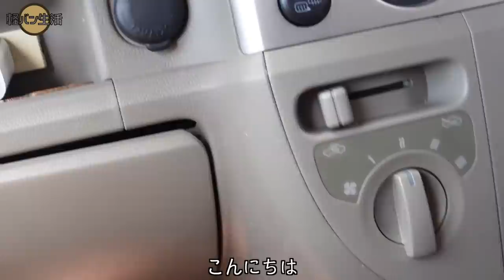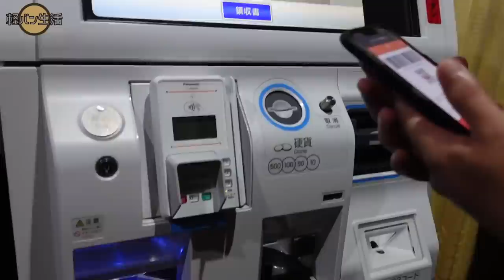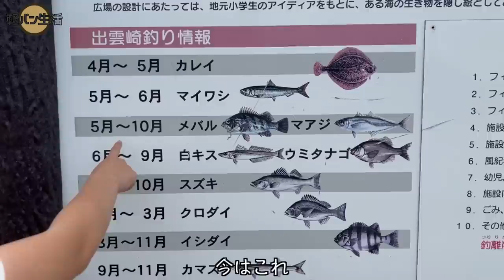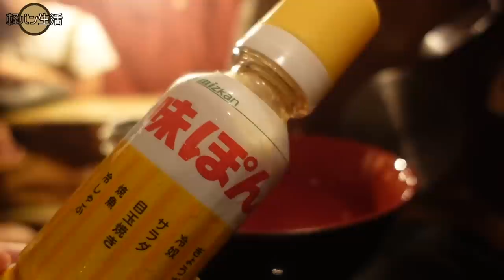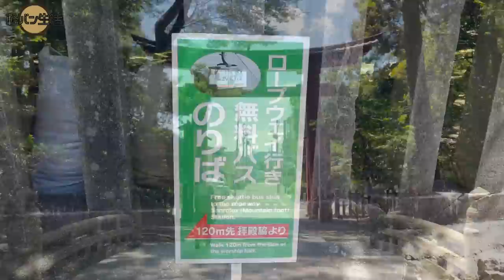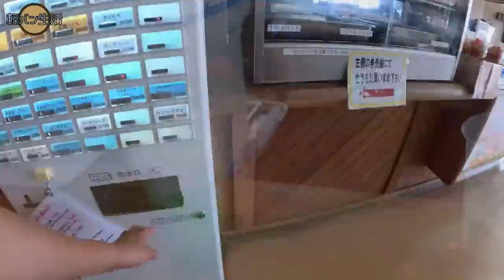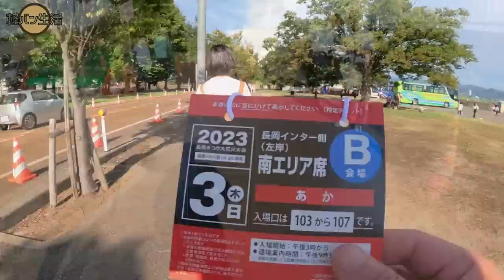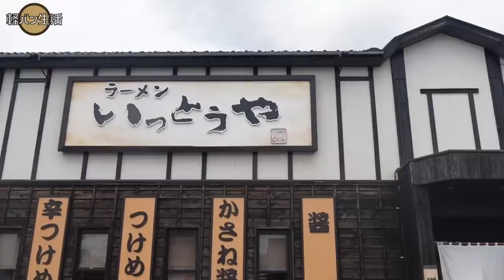これぞ新潟の車中泊旅。長岡花火と釣りとスイカとラーメン。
新潟後編（佐渡編）

釣りから花火から最高な新潟旅。
これからの佐渡島も含め新潟県とても楽しいです！

▶︎目次

0:00 オープニング
0:53 津南ひまわり広場
2:56 清津峡トンネル
4:02 アジ釣り
9:32 車中泊
17:15 弥彦村
20:15 長岡花火
28:10 エンディング